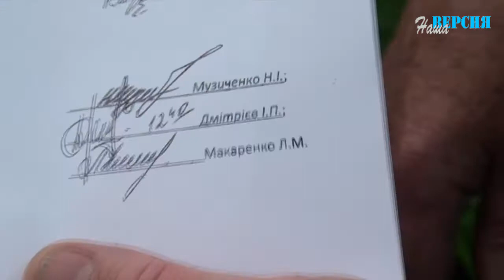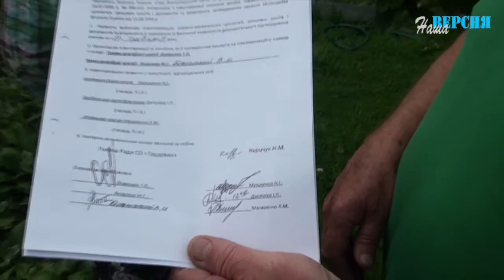НАПАД ТА ПОБИТТЯ ГОЛОВИ РЕВІЗІЙНОЇ КОМІСІЇ В САДОВОМУ ОБ'ЄДНАННІ "ТРУДОВИК"